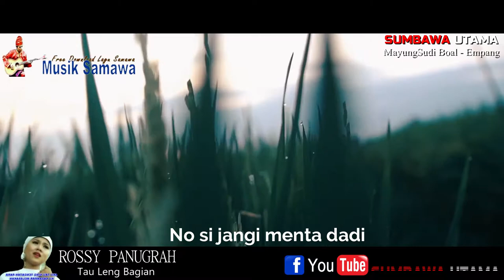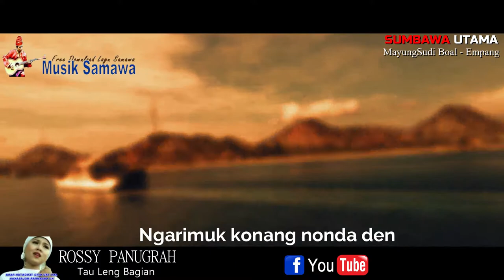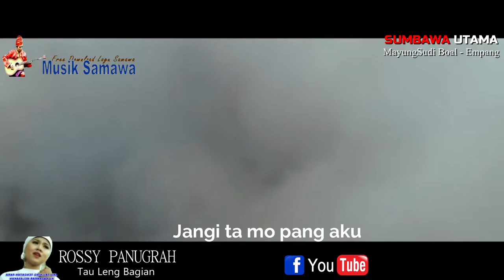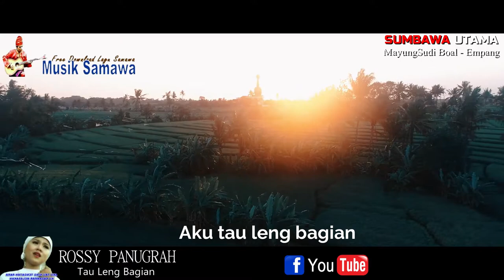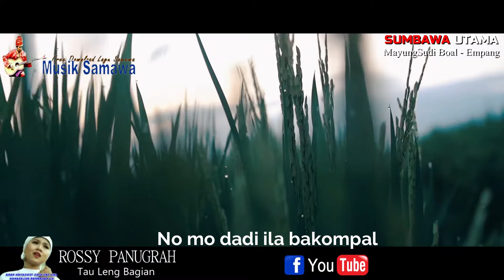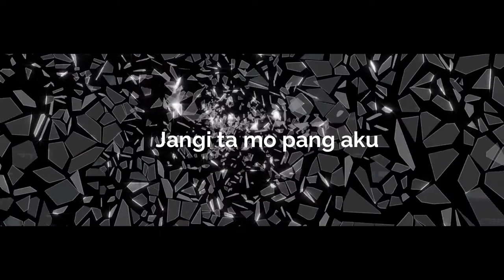Lagu Sumbawa Tau Leng Bagian ROSSY DWI PANUGRAH